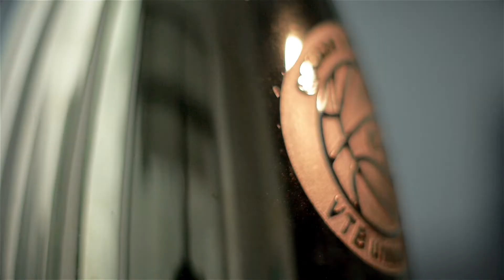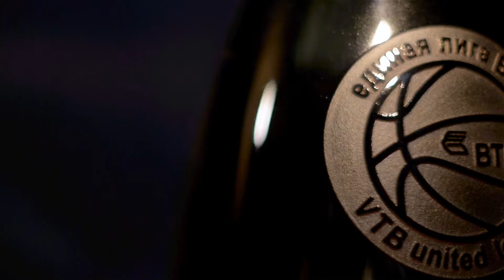Above The Rim: Season X Preview